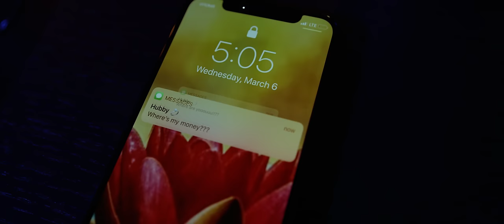Shaffy - Akabanga (Official Video)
Representing Official Music Video of Akabanga performed by SHAFFY the First Artist  Signed under ROCKHILL,
The Video was created and Directed by Licky.

Distributed by MMusic Group
©Shaffy/Rockhill 2019